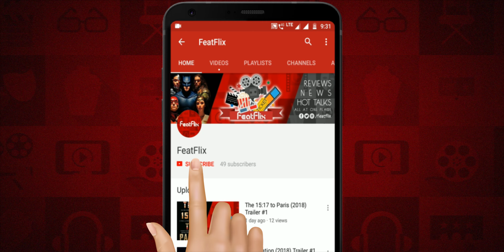Society Of The Snow (2023) Netflix Movie Review Hindi | FeatFlix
► Release Languages : English, Hindi, Spanish

► Directed By : J. A. Bayona

► Plot : On October 13, 1972, Uruguayan Air Force Flight 571, chartered to take a rugby team to Chile, crashes into a glacier in the heart of the Andes.

End Credit Song:
►Song Title: Extinction Level Event
►Artist: Jingle Punks